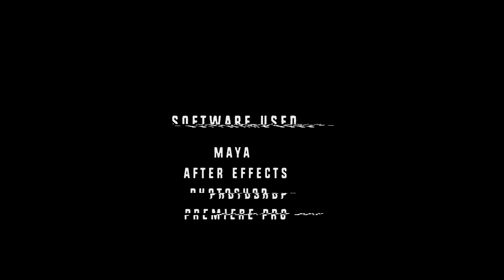TRAPPED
Mriganka Bhuyan student of animation design, made a film under the guidance of Prof. Chandan Bhattacharya (H. O. D.), Asst. Prof. Sandesh Pawar, Asst. Prof. Gayatri Patil, Asst. Prof. Aroop Dwivedi.